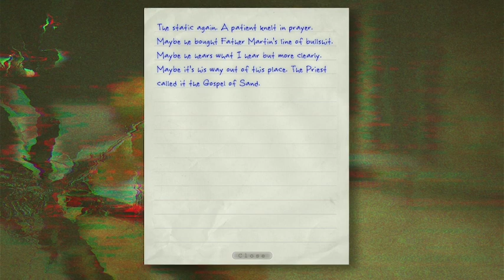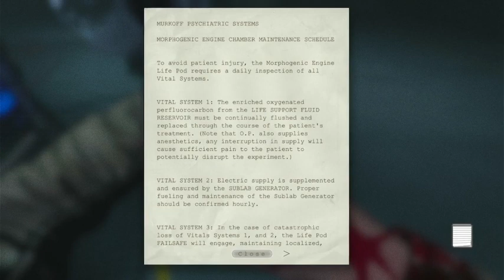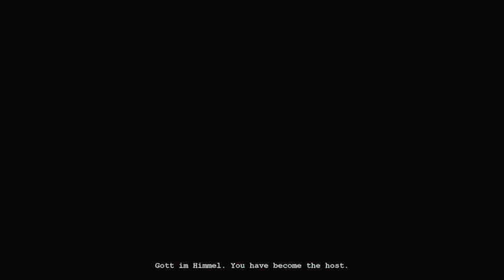IM FIGHTING FOR MY LIFE- Outlast Finale